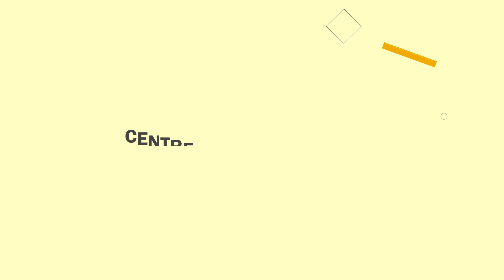Centennial College - Centre for Academic English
Working on a paper for one of your classes? Have an in-class presentation soon? As long as you’re a registered Centennial College student, our Centre for Academic English is here for you. It’s a great resource to help you learn how to learn, practice communications skills, gain confidence, and meet new friends. Services include one on one tutoring, group sessions on reading, listening and speaking, and access to online resources. And if you can’t make it to campus, we can meet you online.